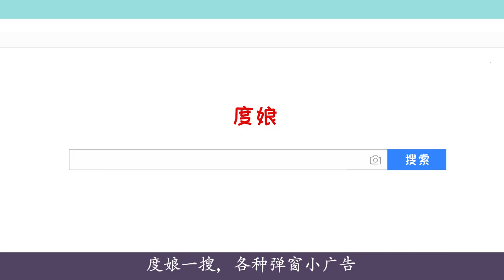深读一分钟早泄（3）：九成早泄不就诊，为啥？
九成早泄不就诊，为啥？